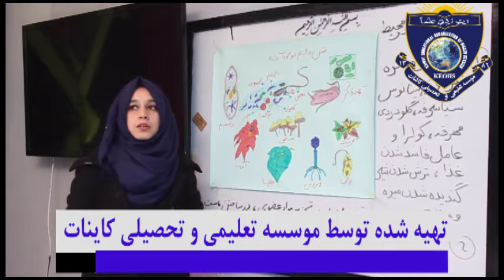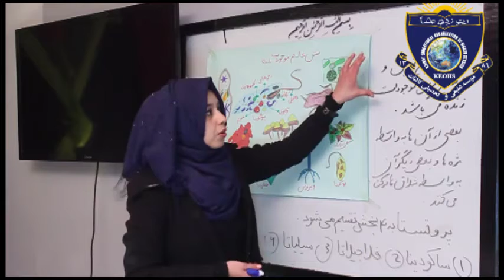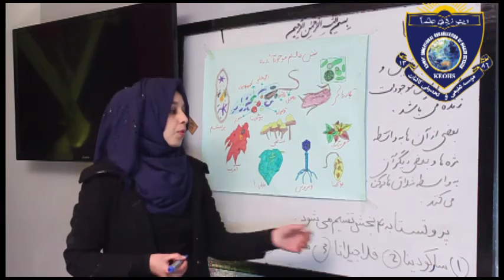Biology class 8 lesson 5